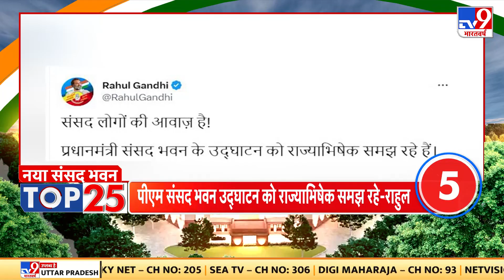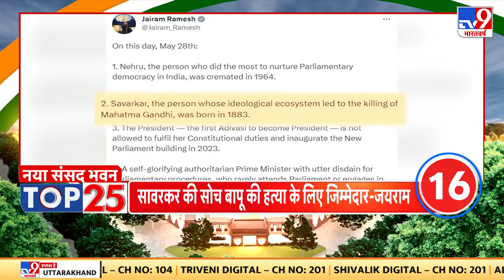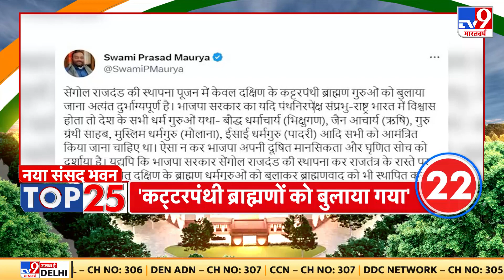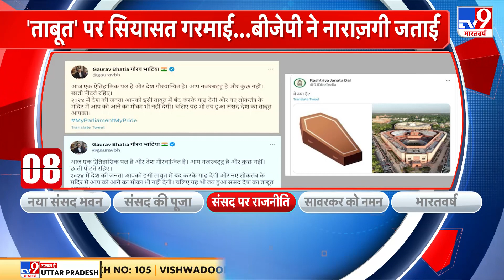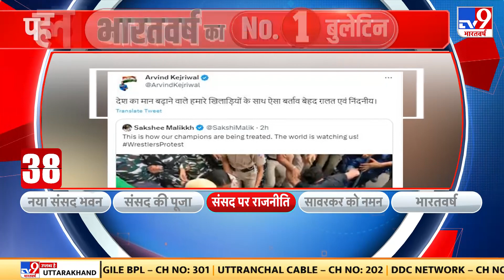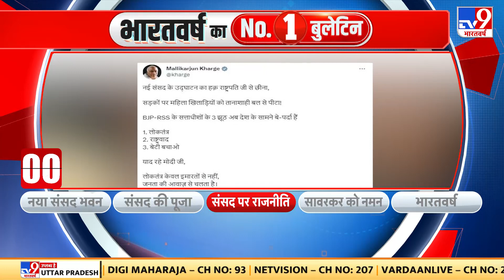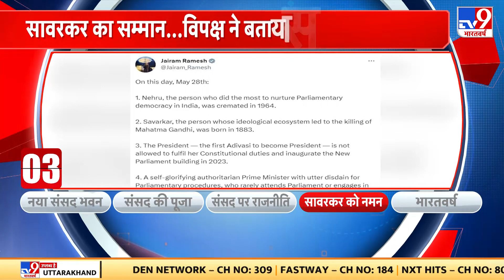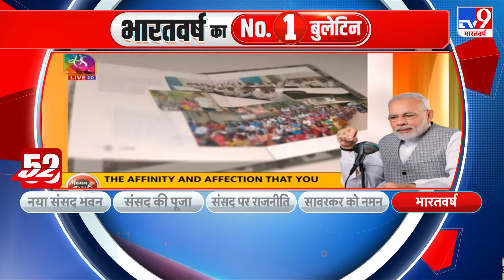Full Show: नया संसद भवन...2024 का रण ! | PM Modi | Rahul Gandhi | BJP | Congress |Lok Sabha Election